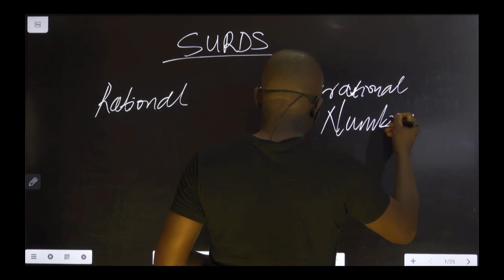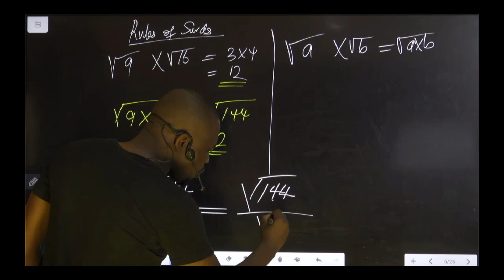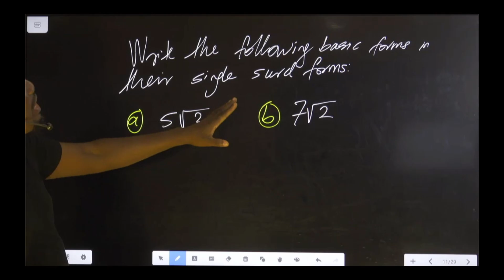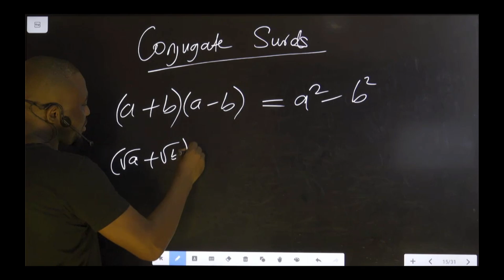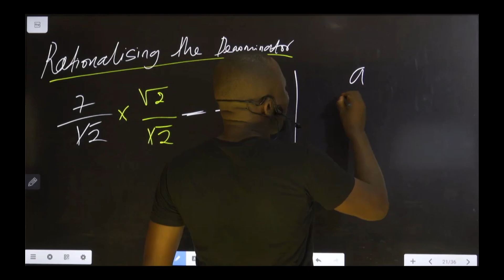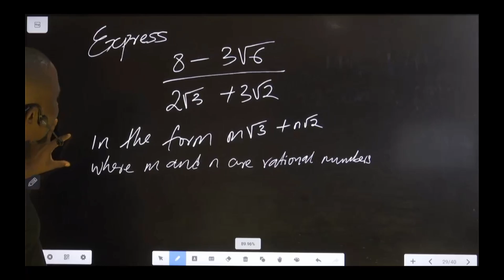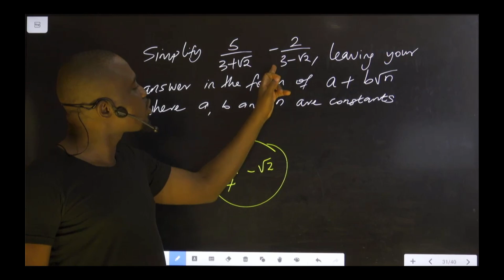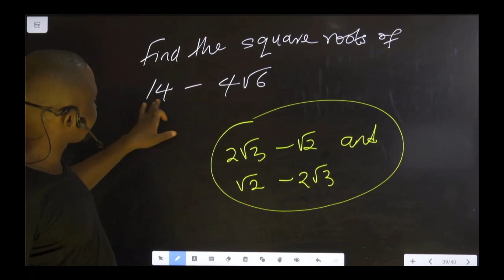What is Surd? What are Surds - Complete Lecture on Surds | With Several Examples and Assignments